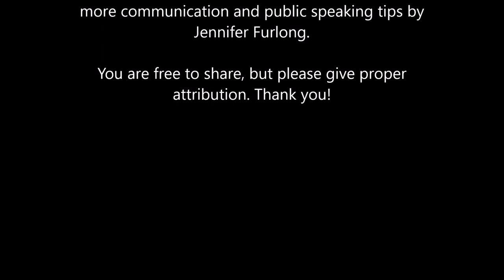Managing Public Speaking Anxiety: How Not to Freak Out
Here's a quick video with 5 tips you can use to help more effectively manage your anxiety and nervousness when it comes to giving a speech. Yes, I know the editing is terrible. Good thing I'm not a professional editor. :-) Hope these tips help! Happy practicing.